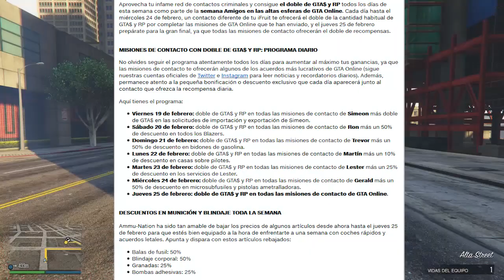!! GANA DINERO Y NIVEL X 2 !! NUEVO EVENTO GTA V ONLINE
- ATENCIÓN -

[ ▬ ▬ ▬ ▬ ▬ ▬ ▬ ▬ SIEMPRE INFORMADO ▬ ▬ ▬ ▬ ▬ ▬ ▬ ▬ ]